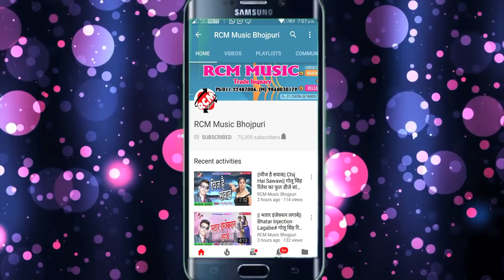|| तंग करेला फ्रेजर वाला || मुकेश मवाली का 2020 का एक और जबरदस्त वीडियो नए अंदाज में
Title:  Tang Karela Frajor Wala
Singer: Mukesh Mawali
Lable: RCM Music
Lyrics:  Veer Raj